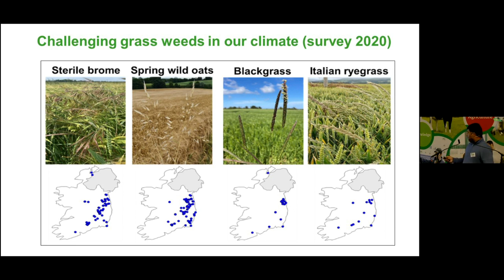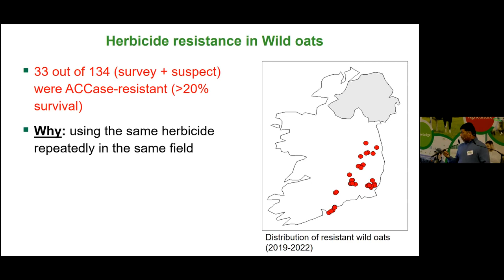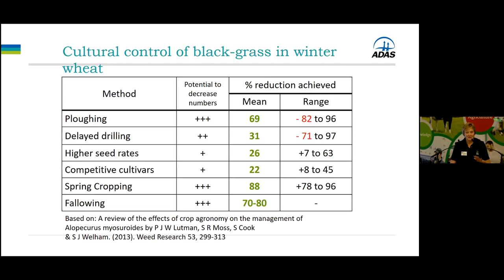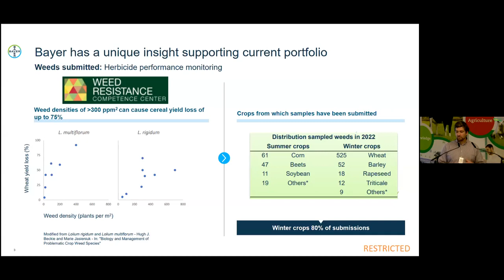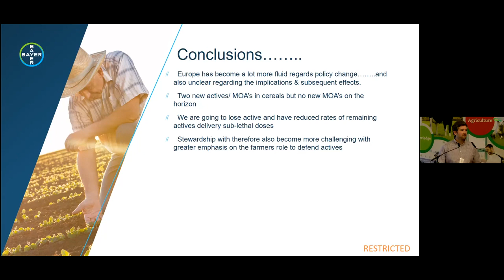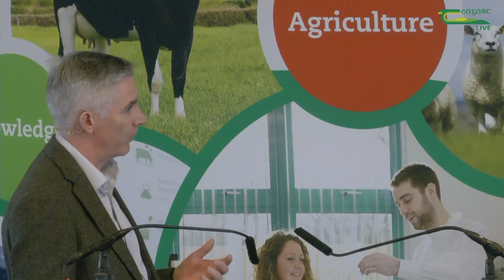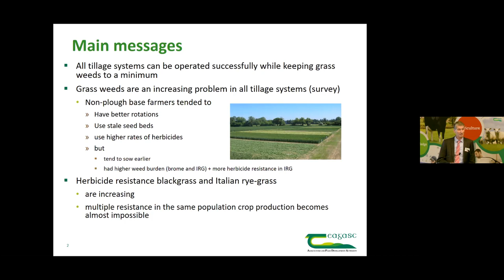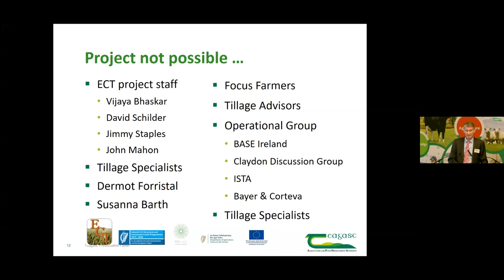Enable Conservation Tillage (ECT) conference session 3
This video is from the third session of the Teagasc ECT conference looking at grass weed control in conservation tillage systems in Ireland